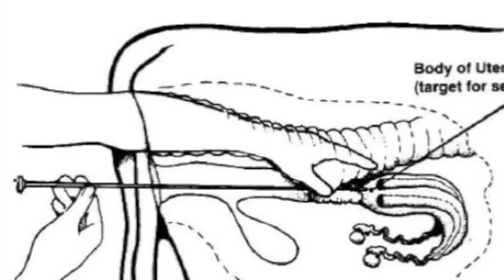Dear Matt Monarch, David Wolfe and Daniel Vitalis.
Pretty please? Thank you.